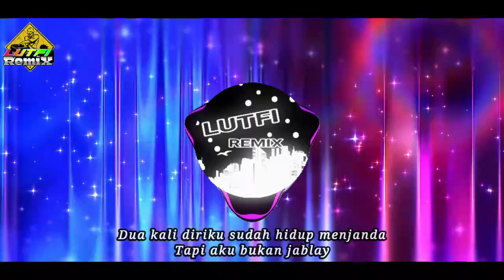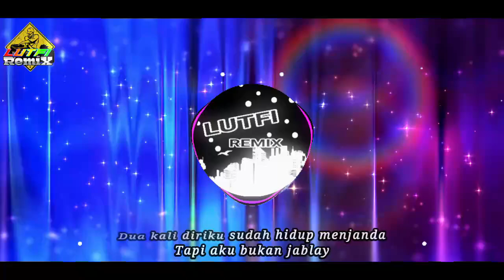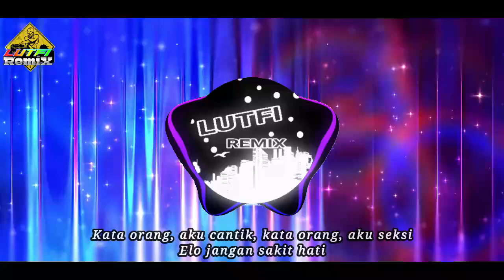DJ AKU JALAK BUKAN JABLAY FYP TIKTOK REMIX SANTUY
LIRIK :

Dua kali diriku sudah hidup menjanda
Tapi aku bukan jablay
Ke sana-kemari, ku ikuti hati
Untuk cari pengganti.

Kata orang, aku cantik, kata orang, aku seksi
Elo jangan sakit hati
Memang, ya begini, hidup jadi janda
Diomongin para tetangga.

Aku jalak, bukan jablay
Aku janda galak, bukan janda lebay
Sori gampangan, itu bukan ay
Karna aku jalak, bukan jablay.

Kar'na aku jalak, bukan jablay.

🔔👈TEKAN TOMBOL LONCENG AGAR DAPAT NOTIFIKASI UPDATE MUSIK REMIX TERBARU